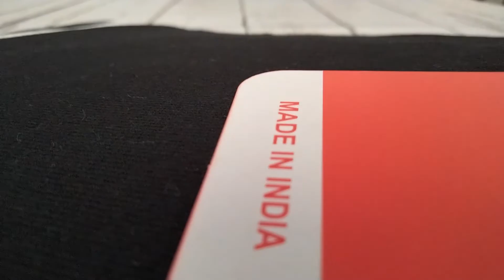FASTCOLORS 4287 HOODED TSHIRT